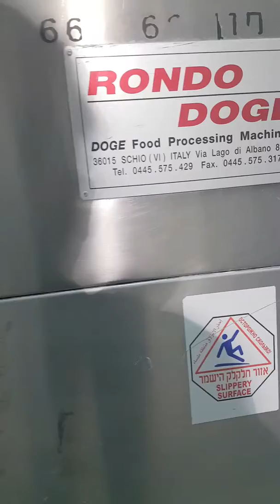22 февраля 2019 г.